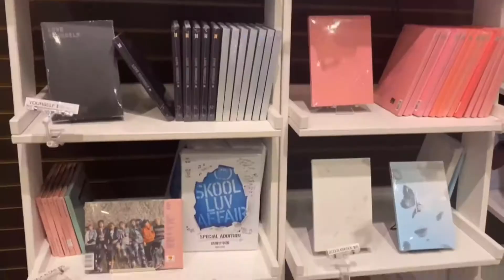He got so drunk he legally changed his name… (ft. snoop Dogg)